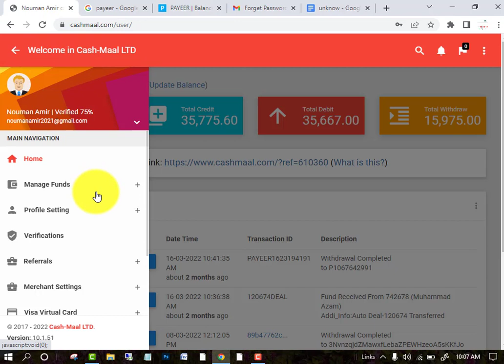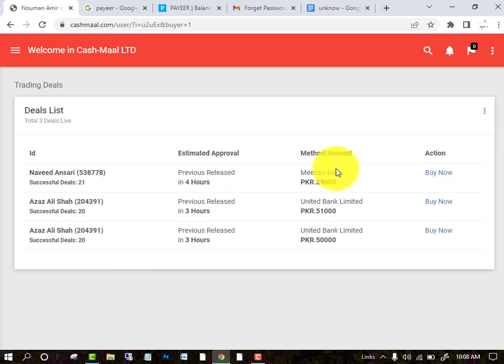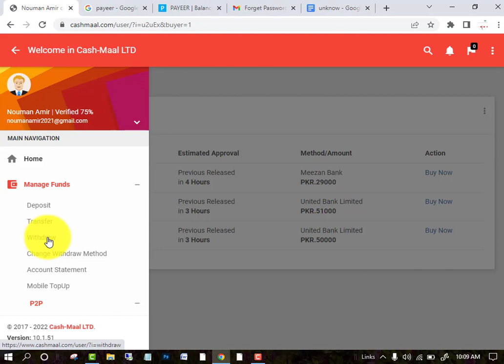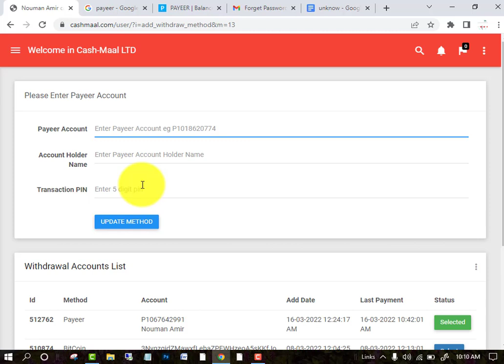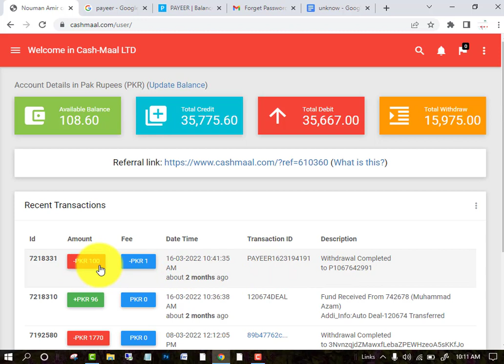Deposit Money From Easypaisa Jazzcash to PAYEER from Cashmaal 2022 || Payeer to CashMall Jazzcash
Payeer

If Any one need help
contact on

Cashmaal

Thanks payment easypaisa to usd cashmaal to easypaisa cashmaal to payeer payment transfer payeer add funds payeer to easypaisa how to create payeer account